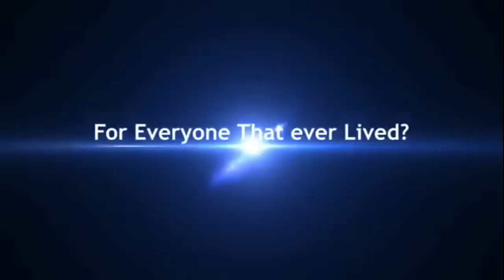Did God Warn The Jews About Hell?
In this week's video, Jeff Robertson explains why we have a concept of hell that never came from the original Scriptures.